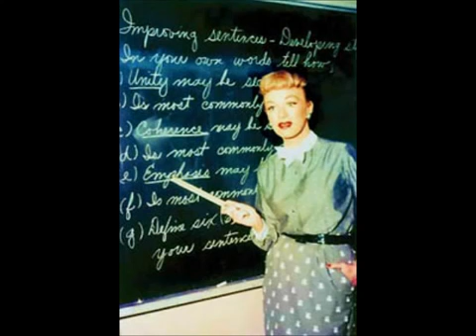Our Miss Brooks: Rival Football / Mr. Leblanche Needs 50 Dollars / School Safety Advisor - The Best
Our Miss Brooks is an American situation comedy starring Eve Arden as a sardonic high school English teacher. It began as a radio show broadcast from 1948 .

Gunsmoke is an American western radio series, which was developed for radio by John Meston and Norman Macdonnell. The series ran for nine seasons and .